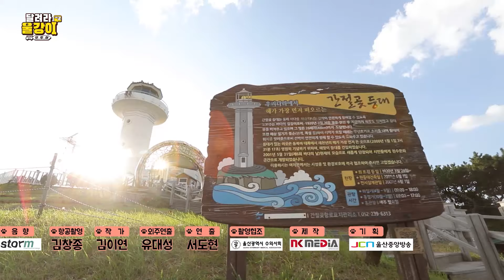반려견과 함께하는 울산여행 *달려라 울강이 시즌2 펫투어 1회 full*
반려견과 함께 먹고, 놀고, 웃고, 걷고, 자고, 보고
새롭게 시작하는 달려라 울강이 시즌2 ! 펫투어

새로운 MC 개그우먼 김성희와 개그맨 허동환,
그리고 장용혁 훈련사, 울강이와 함께 떠나는 울산 여행!